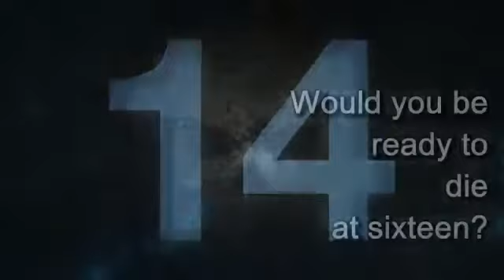Revolt of the Lamebren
Teaser of the first book in the dystopian Super Dome Chronicles - Revolt of the Lamebren.